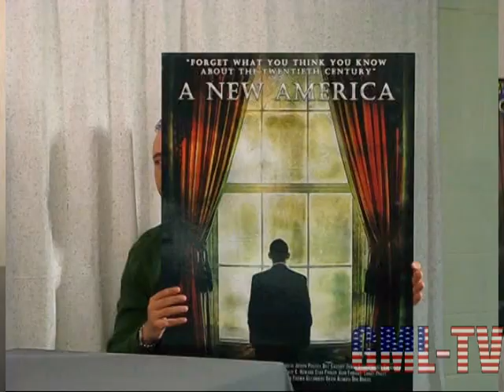gmltv show 9 2 of 4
Second part of panel discussion with Laura Ebke and Shelli Dawdy.